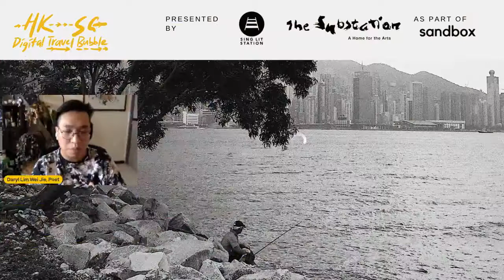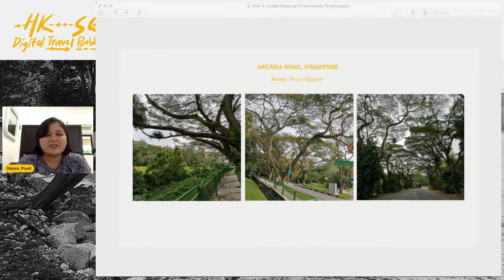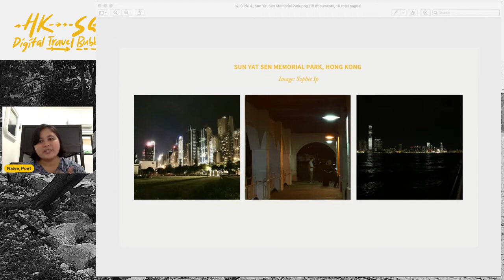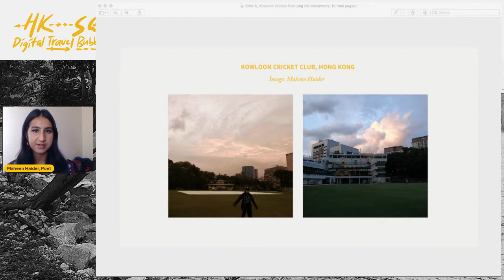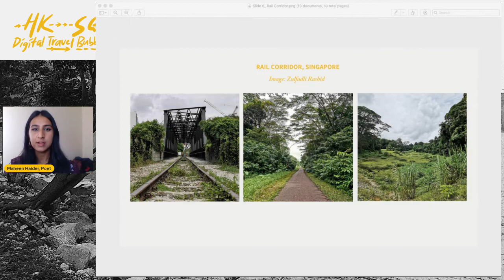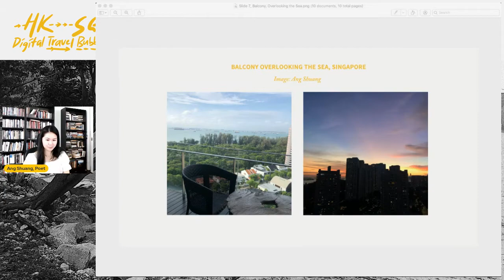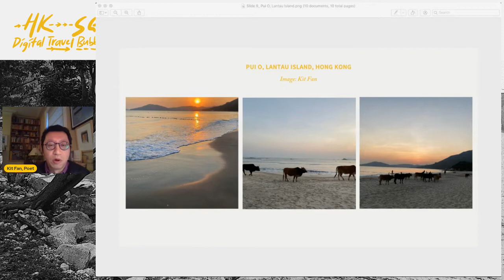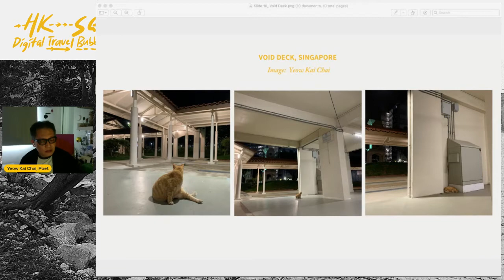HK SG Digital Travel Bubble (Online Presentation)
Online Presentation
Saturday, 20 February 2021
3 – 4pm
The Substation’s Facebook Live

While residents eagerly await the opening of the first Hong Kong-Singapore physical travel bubble since the COVID-19 outbreak, poets have taken travel plans into their own (sanitised and socially distanced) hands with the HK-SG Digital Travel Bubble.

Co-presented by Sing Lit Station and The Substation as part of The Substation's programme, Sandbox, this ekphrastic series pairs together 16 poets for a digital poetry experience that will transport readers between the twinned cities.

Playing both tourist and tour guide from behind their screens, ruminate with long-time residents about their favourite nooks and experience the same spots through the fresh eyes of a first-time visitor.